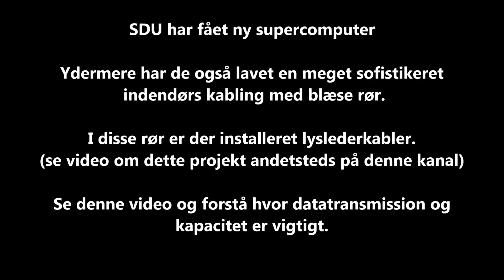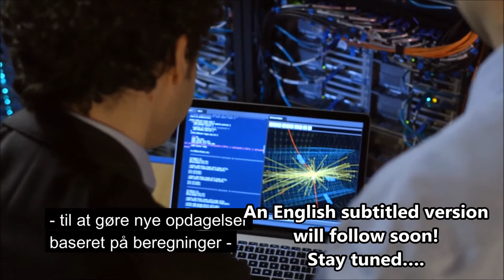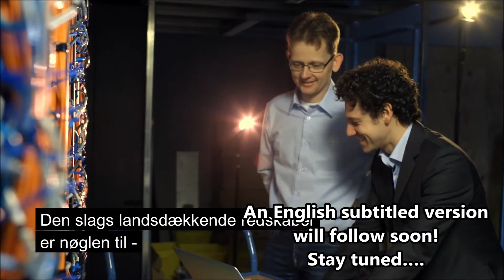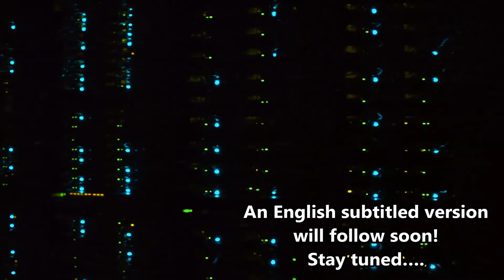Supercomputer SDU: Danmarks største computer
En supercomputer er en computer der overstiger alment tilgængelig computerkapacitet og derfor er blandt verdens bedste computere.

Hundredevis af kabler er samlet, og SDU har sat strøm til Danmarks største computer. Supercomputeren er i stand til at finde frem til forskningsresultater, man ellers ikke ville have fundet.

Det kan den ved hjælp af hundredevis af kabler, knap 400 computere og over en billiard beregninger i sekundet. Det hele er forbundet i et højhastighedsnetværk - og alt dette gør computeren til Danmarks største og kraftigste computer.

GM plast A/S er stolte over at have deltaget i den indendørs kabling med blæserør og lyslederkabler. Lær mere om dette projekt ved at se denne film: